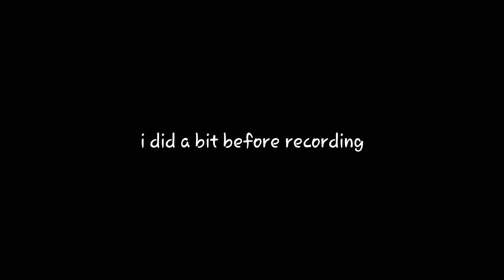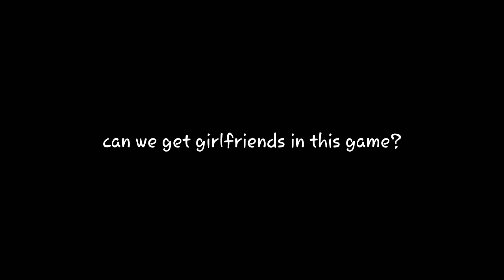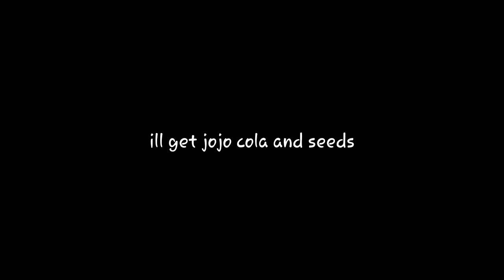Stardew valley (part 1)